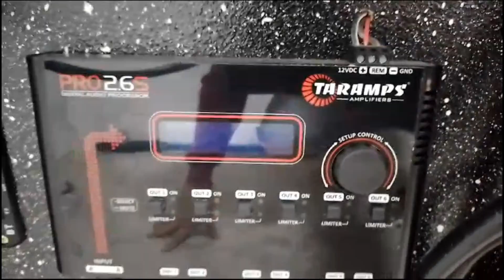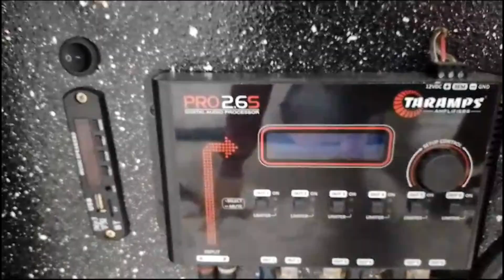Caixa trio poderosa uxp bravox pressao mundial taramps hd3000 md3000